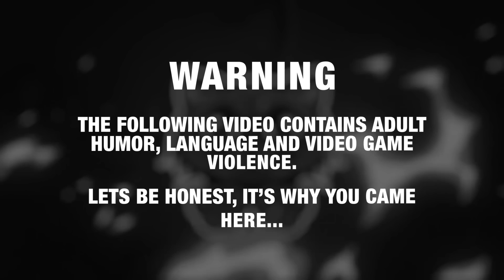GTA 5 Roleplay - ARP - #892 - Love Bites.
Rosa Torres gets into trouble for an Aniversary gift... and Misha finally accepts herself and her love.